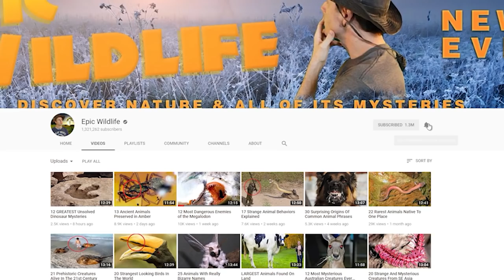DANGEROUS Frogs You Don't Want To Mess With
From venomous frogs down under … to lethal poison dart amphibians  … Here are 16 of the deadliest frogs you don’t want to mess with.

#9  Strawberry Poison Dart Frog
While these critters are normally bright red like their name suggests, they can show up in nearly 30 color morphs, including blue and green.  Actually, this species might be better known for their color variance than for their poison.  Although it’s not the strongest on this list, this frog’s toxin is still strong enough to kill their predators.  They’re commonly found from Nicaragua (nik-ar-AH-gwah) to Costa Rica.

#8  Splash-back Poison Frog
This colorful creature is said to be the deadliest within its genus (JEE-nus), and is found in Colombia and Ecuador.  Their ‘splashback’ color can range from lemon yellow to vivid bright red, and is a reminder to keep your distance.  Its skin secretions are toxic enough to kill upwards of five humans. Maybe it’s a good thing that it lives high in the rainforests of Ecuador and Colombia.

#7  Red Backed Poison Frog
Due to its smaller size, this amphibian is known as a ‘thumbnail species’, or animals that are small enough to fit on your thumbnail.  But that wouldn’t be a good idea, since this little critter carries a poison known to kill chickens and seriously injure humans.  These frogs get their poison from their food sources, which includes ants that carry a neurotoxic venom. Once absorbed into the skin, the frog can release its poison though open wounds, and pores.

#6  Golfodulcean Poison Frog  (golf-oh-dul-SEE-uhn)
While its toxin isn’t as potent as some of the other creatures on our list, it can still cause severe pain and seizures.  Experts rank it as the fourth most toxic poison dart frog.  SInce they’re fairly large animals at 3.5 cm long (1.5 inches) they can store a greater amount of poison in its skin.  While other members of this genus (JEE-nus) obtain their toxins from a certain species of beetle, the source of this animal’s poison remains a mystery.

#5  Kokoe Poison Dart Frog
While it’s a small specimen, experts say that this little beast is one of the most lethal species of poison dart frog.  Wild specimens secrete a poison that can induce seizures and intense pain.  Even small doses are thought to be fatal to humans, although that has yet to be proven. Still, the lethality of their toxin has made them popular amongst Native American hunters in Colombia. Along with their poison, males of this species are also known for emitting loud, birdlike calls during mating season.

#4  Black Legged Poison Frog
Going about 50 mm (2 inches) from snout to vent, they’re one of the largest poison dart frogs.  In appearance, they’re very similar to their cousin, the Golden Poison Frog. Both animals carry some lethal poison, with this species widely regarded as the world’s second-most toxic frog in the wild.  150 milligrams of their poison is enough to kill an adult human.

#3  Corroboree Frog
Not including our #1 choice, this might be the most unique amphibian on the list.  For one thing, it’s found in the sub-alpine regions of Australia, not in the rainforests of Central and South America. And for another, this is the only vertebrate known to produce its poison.  Every other known species of poison frog obtains those toxins from their food source.  Similar to other such frogs they use their toxin for self-defense.  While the effect of their poison is still unknown, it is thought to be lethal to mammals.

#2  Golden Poison Frog
The title of the world’s most poisonous frog goes to this amphibian which is also known as the Golden Poison Dart Frog.  Indigenous cultures still use the frog’s poison for hunting, and darts coated with it will retain their toxicity for two years.  Endemic to Colombia’s Pacific Coast, It’s only 2 inches long (5 cm), but its poison can kill 20 humans.  Experts say that would be close to killing around 10,000 mice or two African elephants.

1...